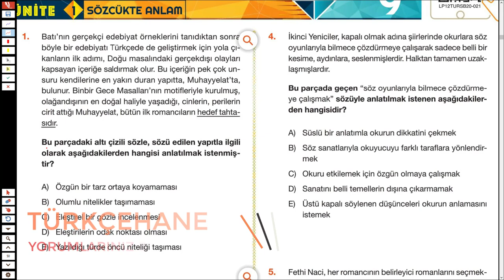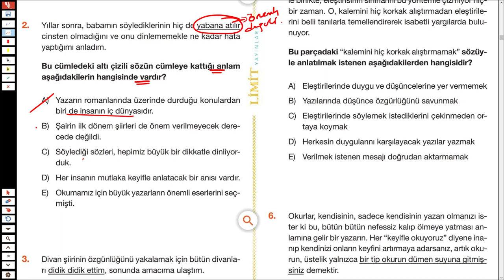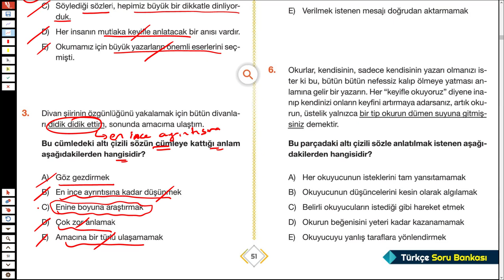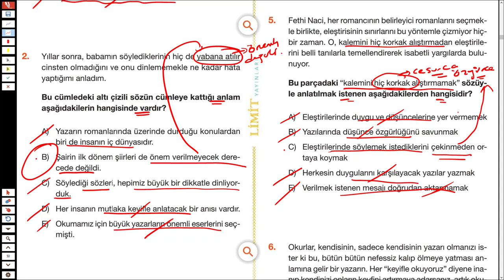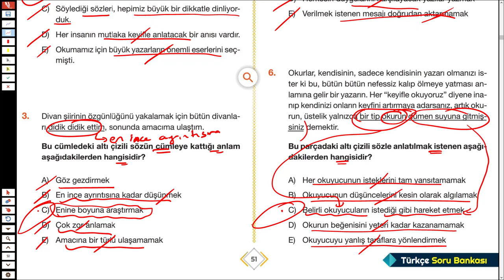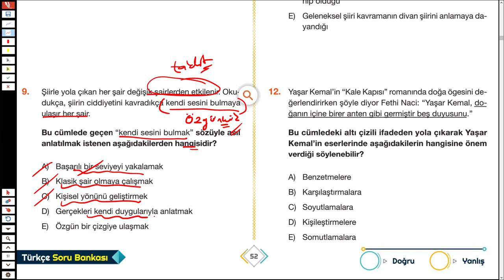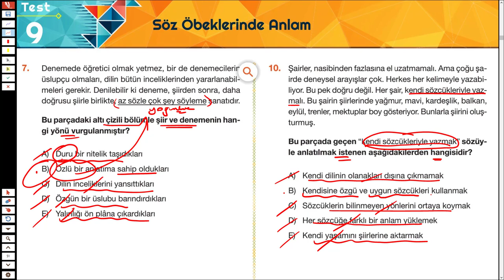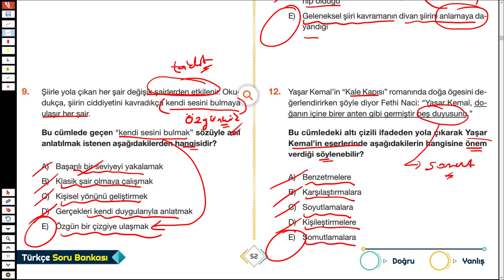LİMİT TYT TÜRKÇE SORU BANKASI - SÖZCÜKTE ANLAM - SYF 51/52 - TÜRKÇEHANE